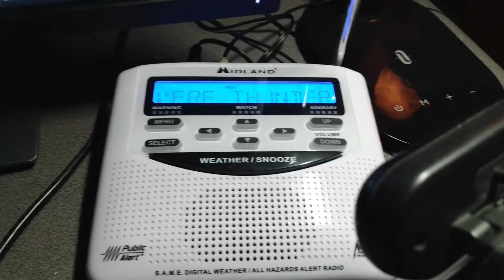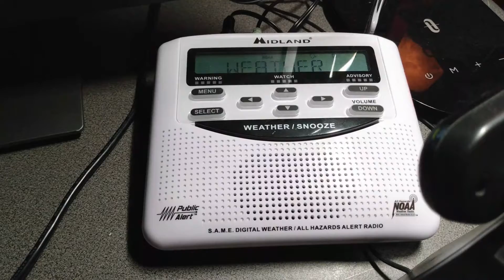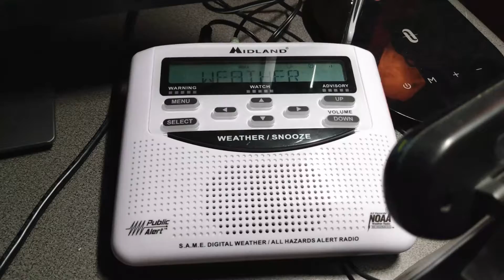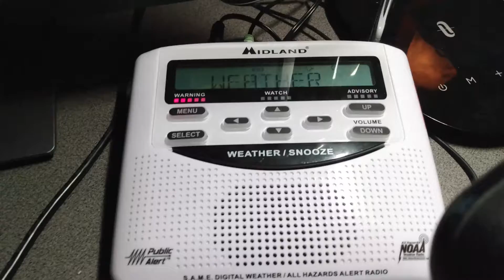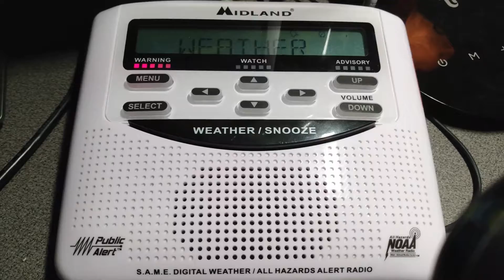XLF322 Severe Thunderstorm Warning 2021-06-15 (EAS #21)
SVR for my area

Station: XLF322 Saskatoon
Transmitter Location: Saskatoon, SK
VHF Frequency: 162.550MHZ
Date issued:  8:00 PM CST 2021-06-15
Date of System Upgrade: December 06, 2021

Please see my channel description for important information